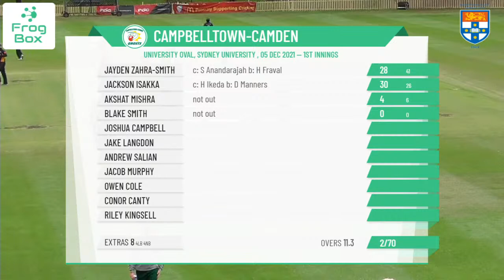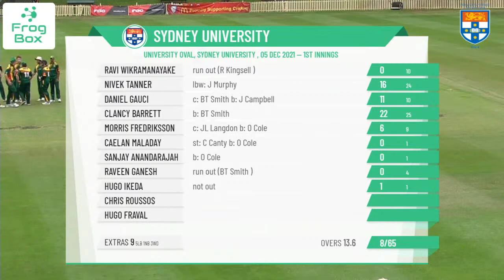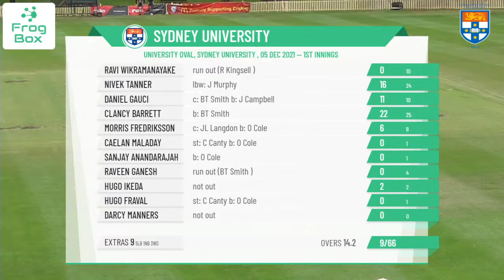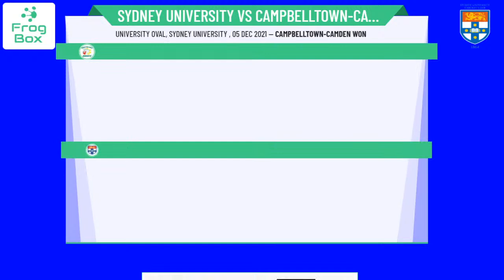NPC - Poidevin-Gray Shield - Round 4 - Sydney University v Campbelltown-Camden